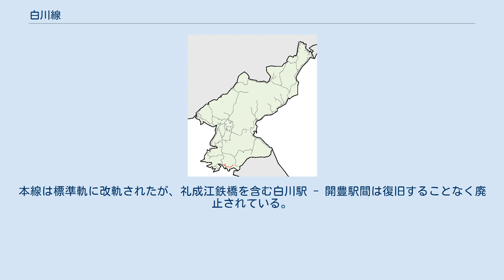白川線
白川線（ペチョンせん）は、朝鮮民主主義人民共和国黄海南道海州市にある長芳駅から白川郡にある銀ビッ駅までを結ぶ鉄道路線である。
 日本統治時代に建設された土海線を原型としている。
1931年12月21日朝鮮鉄道黄海線として東海州 - 延安間が開業し、その軌間は762mmであった。
翌年9月1日に土城 - 延安間が開業。
1933年7月1日東海州 - 海州間の開通と共に現在の区間が完成された。
 1944年4月1日この路線は国有化され、朝鮮総督府鉄道所属土海線となった。
終戦後この路線は38度線以南に位置するため、朝鮮戦争勃発前は大韓民国の鉄道であった。
当時旅客列車は土城駅から青丹駅まで運行されていた。
 朝鮮戦争休戦後、土海線は朝鮮民主主義人民共和国の鉄道路線に属することになった。
本線は標準軌に改軌されたが、礼成江鉄橋を含む白川駅 - 開豊駅間は復旧することなく廃止されている。
路線名は白川線と改称し、新たに白川駅 - 銀ビッ駅間が建設された。
 白川温泉駅(배천온천역)（長芳起点62.0km、開豊起点17.2km、現・白川駅） - 星湖駅(성호역)（長芳起点67.0km、開豊起点12.2km） - 礼成江駅(예성강역)（長芳起点72.3km、開豊起点6.9km） - 土城駅(토성역)（長芳起点79.2km、開豊起点0.0km、現・開豊駅、平釜線（旧・京義線）に接続）